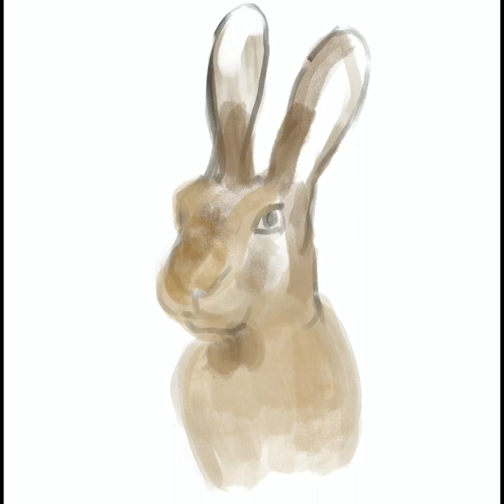Brown Hare painting replay